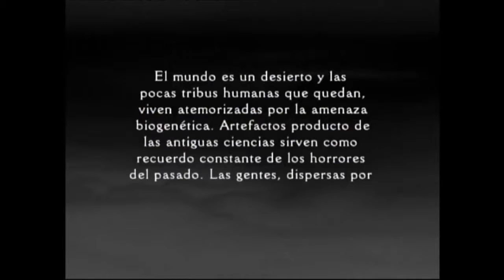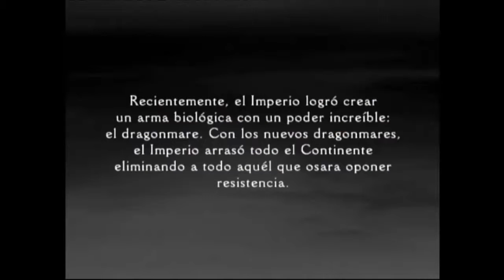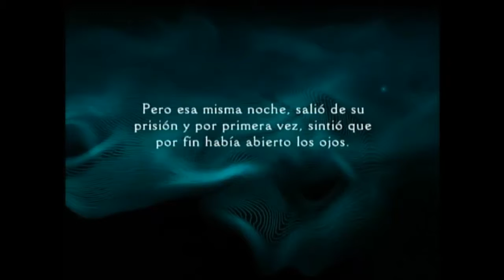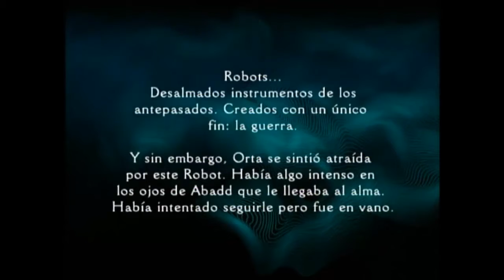Panzer Dragoon Orta (XBOX) Part 1 of 5 (Smilebit, 2002) Rank A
This is, without a doubt one of my top 3 games EVER. There is just no words, enjoy this gem, play and get surprised, it is just a shame it has never been ported to any other system. Just buy a xbox, and play it, you won't ever regret!